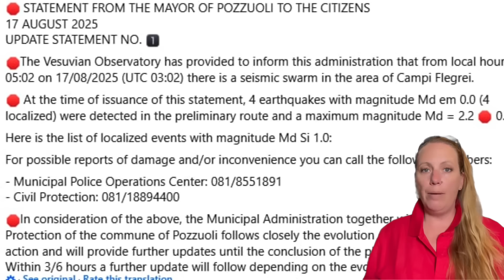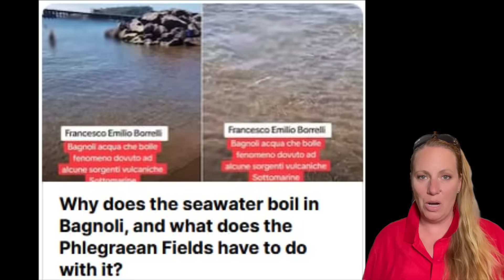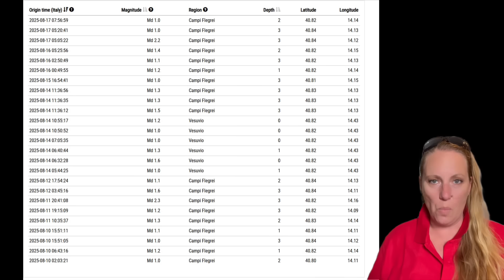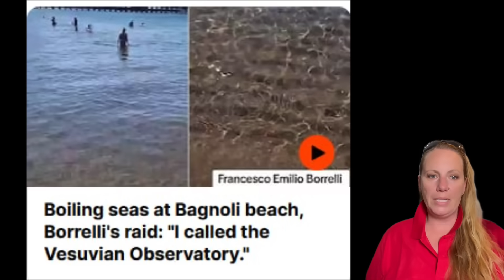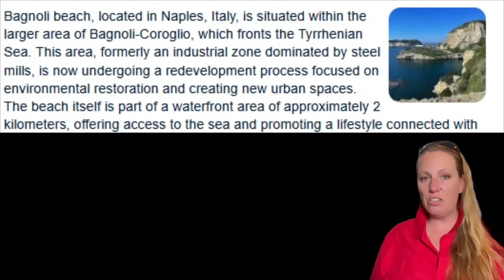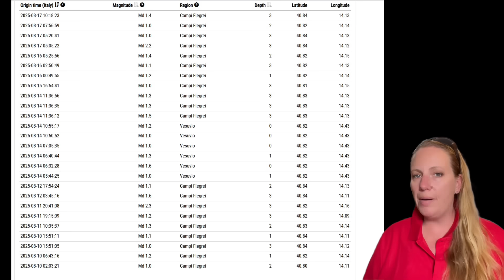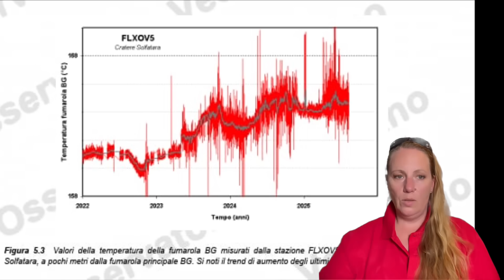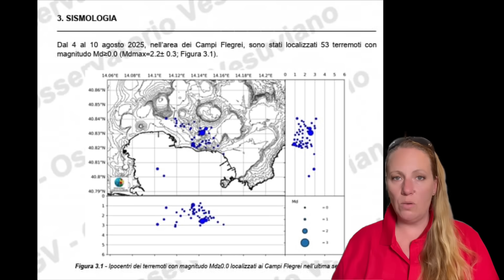The sea is boiling at Bagnoli beach ! 🌋New Earthquake Swarm ! Temperatures and Gas are increasing !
Boiling seas at Bagnoli beach, Politician inspected the water: "I called the Vesuvian Observatory."
The sea is boiling at the Bagnoli beach. MP Francesco Emilio Borrelli (Avs) inspected the site: "We asked the Vesuvius Observatory to verify."